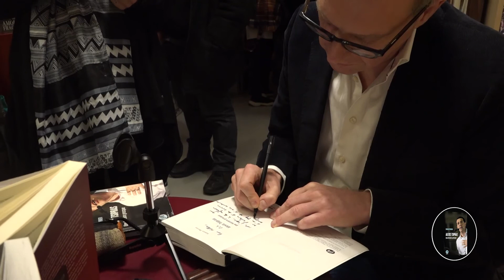« Alexis Tsipras, une histoire grecque » / Une rencontre avec Fabien Perrier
« Alexis Tsipras, une histoire grecque »

Une rencontre avec Fabien Perrier  / Mardi 4 février 2020 – 19h00

Après un premier échange avec ses lecteurs autour d’un verre de vin à la librairie Lexikopoleio, lors de la parution du livre au mois de décembre 2019, le journaliste et auteur Fabien Perrier a renouvelé le rendez-vous pour un débat plus approfondi avec des invités de marque :

Babis Papadimitriou (Député et journaliste) et Alexandra Koronaiou (Doyenne de la Faculté des Sciences Sociales, Université Panteion des Sciences Sociales et Politiques et professeure)

Le journaliste Stavros Samouilidis a animé le débat.

Nous les remercions de tout cœur pour cette passionante présentation ! 🙂

Musique: Rimsky-Korsakov's Quintet in B Flat Major for Piano, Flute, Clarinet, Horn and Bassoon (1876)